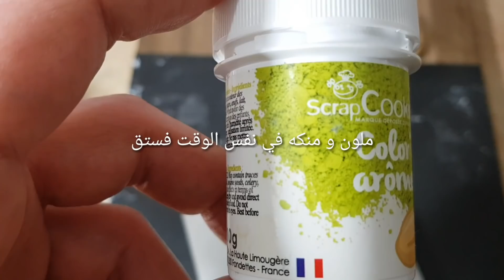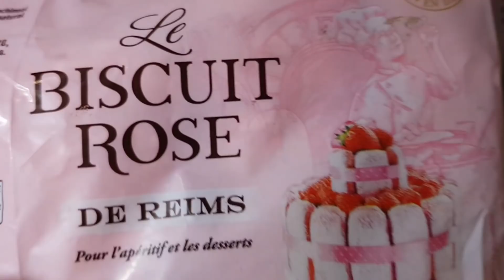حضري شكلاطة بيضاء و سوداء لراس السنة 2019 Truffes noires et blanches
الوصفة للكويرات البيضاء:
٢٠٠ غ شكلاطة بيضاء
٥٠ غ كريمة الخفق
الطريقة موضحة في الفيديو

Truffes blanches:
200 g chocolat blanc
50 g de crème liquide
Même procédé que pour le chocolat noir.

Mon instagram : @Sorormakeup